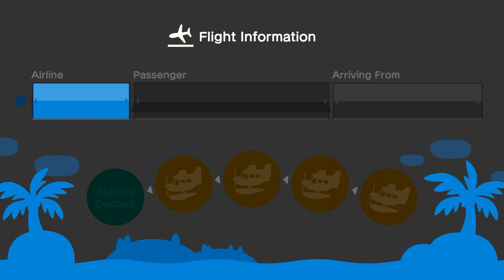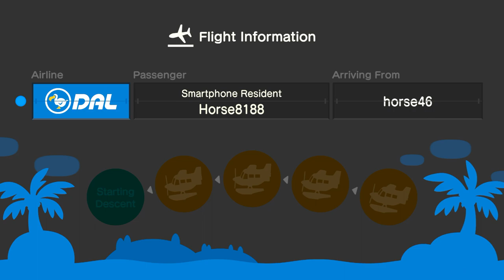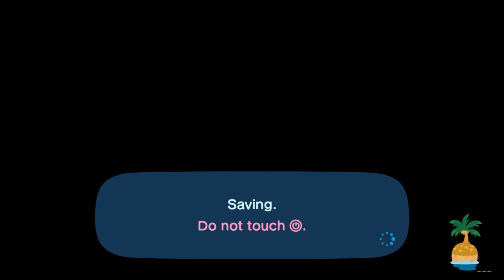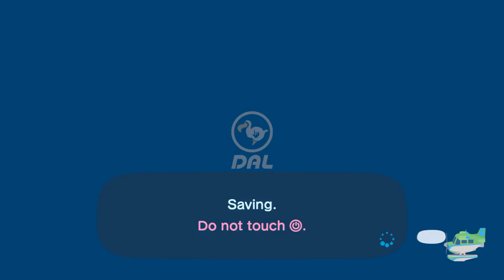I Went To Visit Aiden At His Island Again (Featuring: Horse8188 & Braden)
Credit To Nintendo, Grill (For Her Design) & Everyone

Okay, I Went To Visit @Aidencrossing At His Island Again For Cuddles & Hula Dance At Outside Today Afternoon. While Cuddling, Our Friends Horse8188 & Braden Came To Visit At His Island.

So We Went Hula Dancing With Horse8188 Before Cuddling.